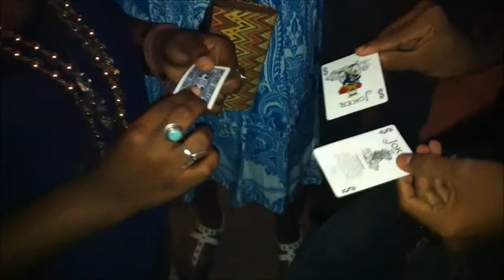Johnny Daemon: Shrinking Card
Shot at the Fort Christian Brew Pub on St.Croix U.S.V.I. Daemon shrinks a playing card in the spectators hand.